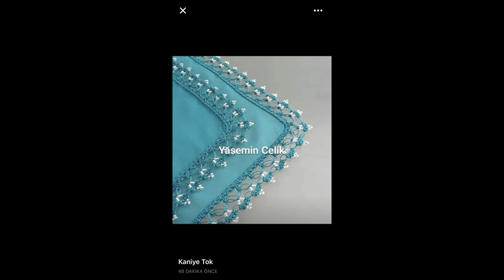Lace lagane ka tarika / New trick make 2023 / Gum silai lace lagane ka asan tarika Taimoor Stitches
876K views · 2 months ago#gumlacelaganekatarika sewingtutorial sewingforbeginners...more

Taimoor Stitches

64.4K

Save

Report

Comments • 461

From Taimoor Stitches

Shalwar kameez

Lace front wig

Related

For you

Up next

4:53

Kala Tail Banane ka Tarika| How to Make Dish Wash Liquid at Home | Dishwash Liquid Formula

Cook Spicy Food•479K views

10:48

NAMAZ MEIN DONYAVI KHIALAT || Peer Ajmal Raza Qadri New Bayan

Taimoor Stitches ,,,,,,,,,,,,,,,,,,,,,,,,,,,,,,,,,,,,,,,,,,,,,,,,,,,,,,,,,,,,,,,,,,,,,,,,,,,,,,,,,,,,,,,,,,,,,,,,,,,,,,,, 🥰Thank you For Coming My Channel👍 ,,,,,,,,,,,,,,,,,,,,,,,,,,,,,,,,,,,,,,,,,,,,,,,,,,,,,,,,,,,,,,,,,,,,,,,,,,,,,,,,,,,,,,,,,,,,,,,,,,,,,,,, In our today's video we will learn a very easy way to apply gum sewing lace. It is very easy to apply lace. For this you have to watch the whole video. Thank you very much. ::::::::::::::::::::::::::::::::::::::::::::::::::::::::::::::::::::::::::::::::::::: Lace lagane ka tarika / New trick Make 2023 / Gum silai lace lagane ka asan tarika Taimoor Stitches 👆👆👆 ♡Follow Me On Instagram☆ Please Subscraibe To My Channel & Hit Share Like Comment. Wetting For Your Feedback ::::::::::::::::::::::::::::::::::::::::::::::::::::::::::::::::::::::::::::::::::::: ::::::::::::::::::::::::::::::::::::::::::::::::::::::::::::::::::::::::::::::::::::: lace lagane ka tarika new trick Make 2023 gum silai lagane ka tarika gum silai lace,gum silai se lagane ka tarika,gum silai frock,gum silai ka tarika,gum silai piping,gum silai kaise kare,gum silai karne ka tarika lace design,lace neck design,laces style,lace lagane ka tarika,Sewing idia lace design on kameez,lace trouser design,lace wale gale ke design,lace gala design,lace banane ka tarika, lace frontal,a laceration on the arms bandaging,a lace front like this,a lace front wig,a laced odyssey flatbush zombieslace design on kameez,lace design on frock,lace design on neck,lace design suit,lace designs kurti,lace design on baby frock,lace design trouser,lacedesign on printed kameez,lace design on kameez 2021,ladies lace design,air force 1 lace design,lace design 2021,lace design 2020,new lace design 2021,new lace design 2020,dupatta lace design 2020,trouser lace design 2020,plain suit lace design 2021,dupatta lace design 2021,3 hole shoes lace design,3 dots shoe lace design,4 hole shoes lace design, shoes lace design 5 holes,8 hole lace designlace design,laceneck design,laces style,lace lagane ka tarika,lacey evans,lace design on kameez,lace trouser design,lace wale gale ke design,lace gala design lace banane ka tarika,a lace frontal,a laceration on the arms bandaging,a lace front like this,a lace front wig,a lacedodyssey flatbush zombiesgum silai lace patti kaise lgaye taimoor tariq stitch gum silai lace on dupatta,gum silai lace lagane ka tarika,gum silai lace Daman chak gum silai lace on chak gum lace lagane ka asaan tarika gum silai lace lagane ka new tarika gum silai lace kaise kre lace design daman chak lace design lace design on kameez lace design on kurti lace design kurti lown dress lace design dress 👗 design in pakistan lace design easy method new trick lace apply how to attach lace on kameez how to attach lace on kurti how to attach invesbel lace lace attach gum silai piping how to attach lace on dupatta,how to attach lace,how to attach lace on kameez,how to attach lace on daman,how to attach lace on neck,how to attach lace trousers,how to attach lace on round neck,how to attach lace on chalk,how to attach lace on sleeves Taimoor Stitches

Taimoor Stitches

Videos

About

10:39

Kaliyon Wali Kameez Banane Ka Asan Tarika || Panel Shirt Cutting And Stitching || Taimoor Stitches

by Taimoor Stitches

42K views · 2 months ago